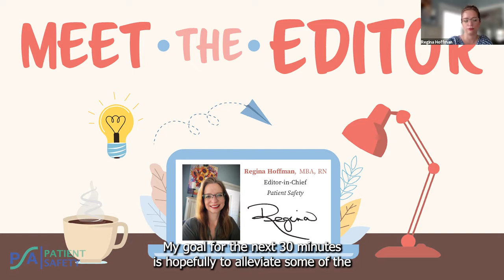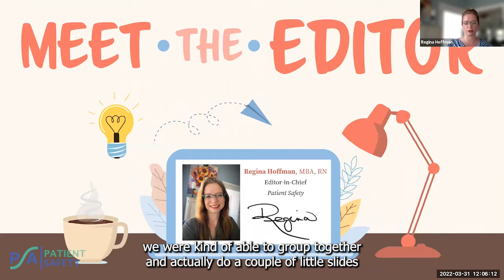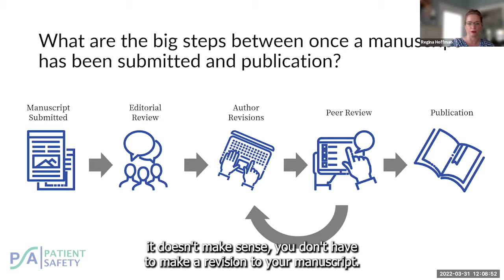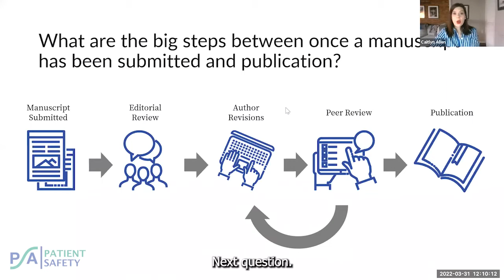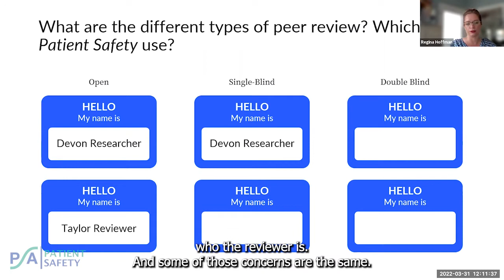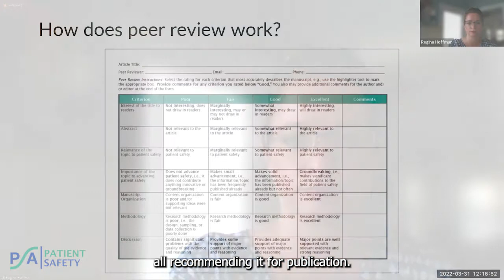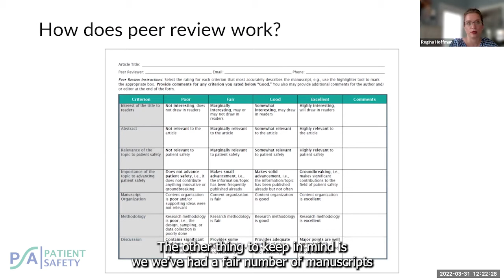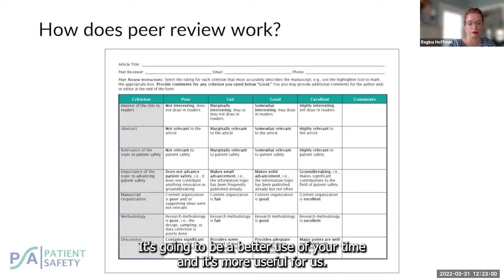Meet the Editor of PATIENT SAFETY – Publishing Q&A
Regina Hoffman, MBA, RN, editor-in-chief of PATIENT SAFETY, answers questions about publishing in academic journals, including

- What are the big steps between manuscript submission and publication?
- What are the different types of peer review?
- How does peer review work?

PATIENT SAFETY is the journal of the Patient Safety Authority, publishing open access, peer-reviewed articles highlighting original research, advanced analytics, and hot topics in healthcare.